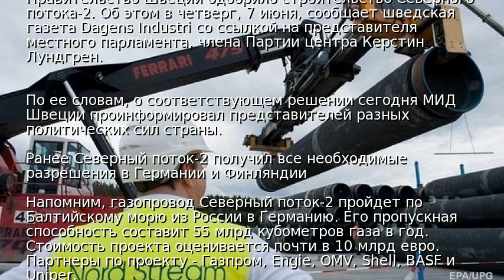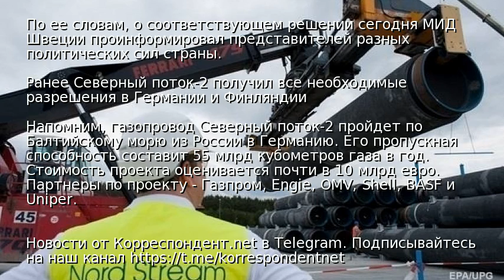Швеция разрешила строить Северный поток-2 - СМИ